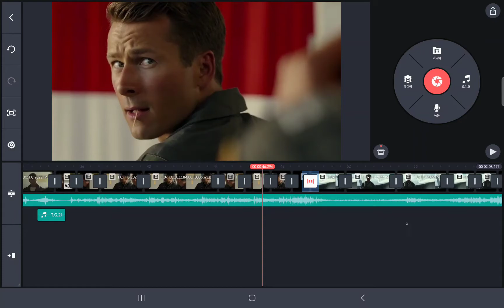[Kor/Eng Sub] I have some trouble